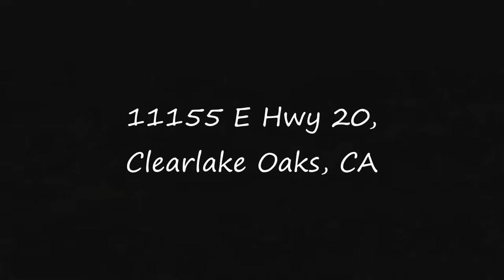11155 E Hwy 20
A waterfront home in Clearlake Oaks